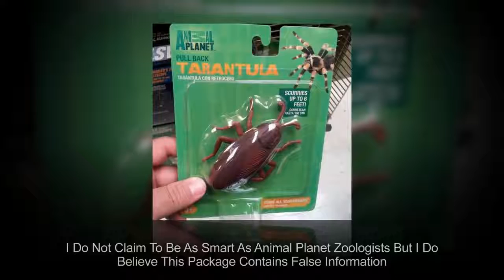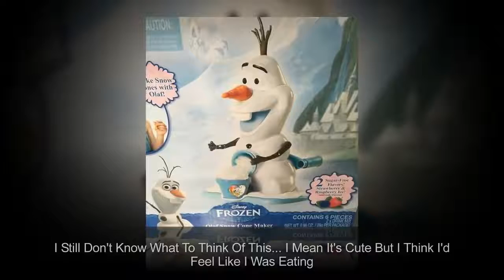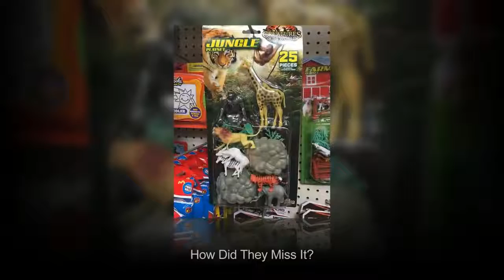15+ 𝘛𝘪𝘮𝘦𝘴 𝘛𝘰𝘺 𝘋𝘦𝘴𝘪𝘨𝘯𝘦𝘳𝘴 𝘏𝘢𝘷𝘦 𝘎𝘰𝘯𝘦 𝘛𝘰𝘰 𝘍𝘢𝘳 𝘗𝘢𝘳𝘵 2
15+ Times Toy Designers Have Gone Too Far Part 2

Entertaining and educational from The Funny Life